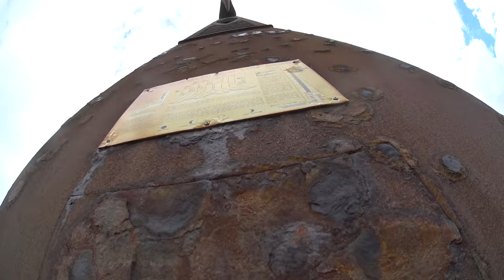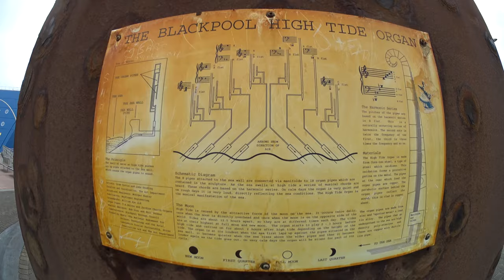High Tide Organ Blackpool 4K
The High Tide Organ is a tidal organ 15 metres (49 ft 3 in) tall constructed in 2002 as part of "The Great Promenade Show" series of sculptures situated along Blackpool's New Promenade in the UK. The artwork, described as a "musical manifestation of the sea", is one of a few examples of a tidal organ; others include the San Francisco Wave Organ and the Sea Organ in Croatia.
The sculpture was designed by the artists Liam Curtin and John Gooding, and was constructed in concrete, steel, zinc and copper sheet. The harnessing of wave energy, and the sculpting of the concrete and metals, is said to produce a unique interpretation of Blackpool's natural and man-made environments. The instrument is played by the sea at high tide through eight pipes attached to the sea wall. These are connected under the promenade to 18 organ pipes within the sculpture. The swell of seawater at high tide pushes air up the sea-wall pipes and causes the organ pipes to sound. The best time to hear the High Tide Organ is two to three hours before or after high tide. On very calm days the organ is silent for part of its cycle. The pitches of the pipes are based on the harmonic series in B flat.
The High Tide Organ is one of a small group of musical instruments that operate without further human intervention, among which the aeolian harp and the wind chime are the most notable.